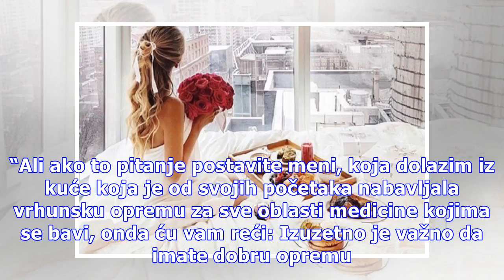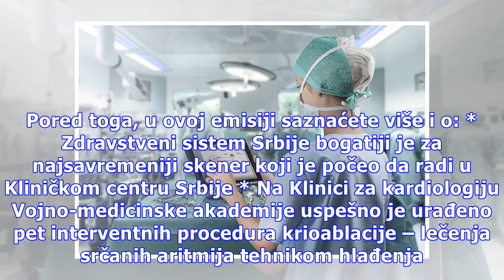Infoklinika: Šta je važnije – vrhunska medicinska oprema ili stručnjak?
Ova rubrika, koju na našem portalu možete pratiti svakog ponedeljka od 12 h, realizovana je u saradnji sa emisijom Infoklinika koja se emituje nedeljom od 11 sati na kanalu Pink 3. Koliko ste puta čuli preporuku poput: “On je odličan lekar, obavezno idi kod njega”? Ili: “Najpouzdanije je da odeš u o...